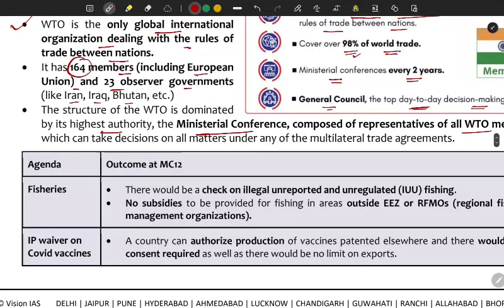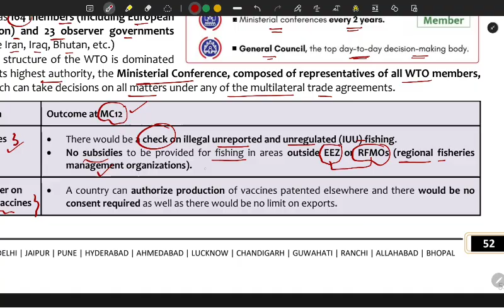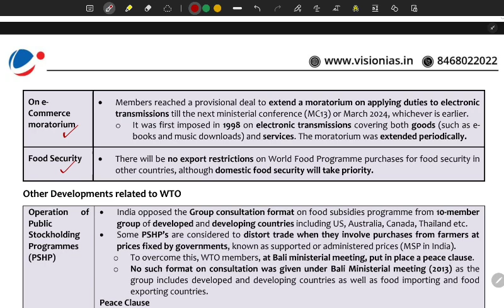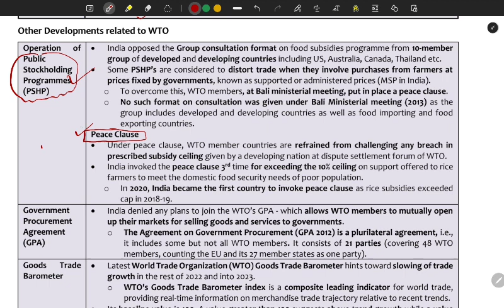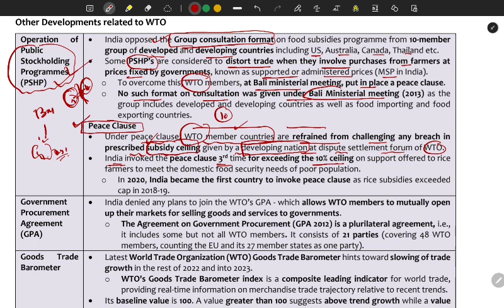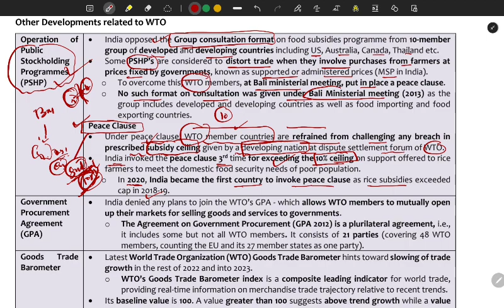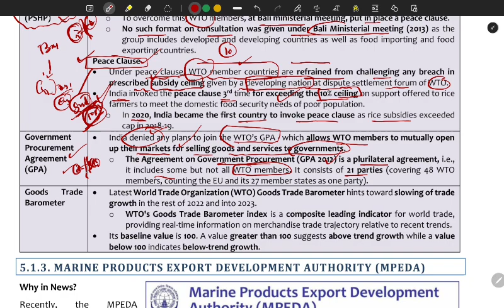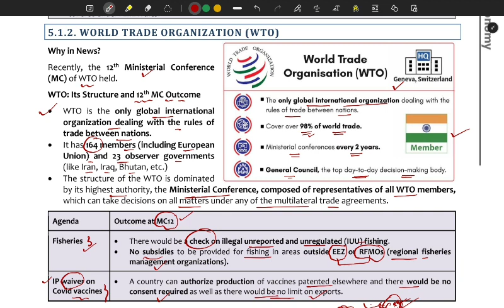C21.3 World Trade Organization ( International Economic Institutions)